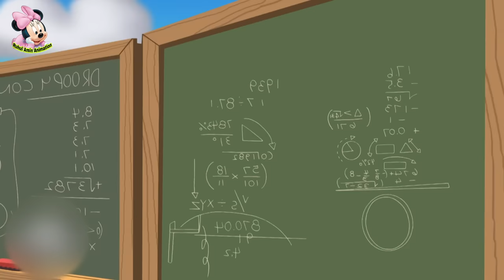Tom and Jerry | Tom and Jerry Bangla | cartoon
thakurmar jhuli
cartoon mama
bangla cartoon
tom and jerry bangla
rupkothar golpo
cartoon mama
bangla cartoon
rupkothar golpo
thakurmar jhuli
cartoon mama
bangla cartoon
rupkothar golpo
thakurmar jhuli
cartoon mama
bangla cartoon
rupkothar golpo
thakurmar jhuli
bangla animation cartoon